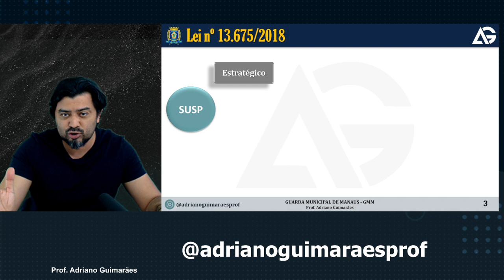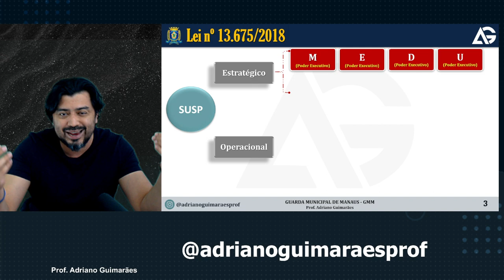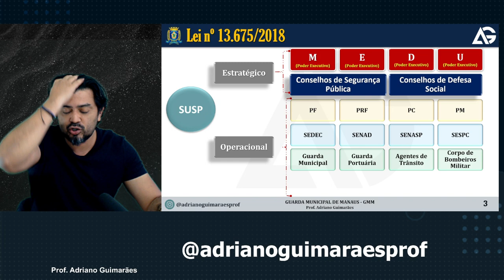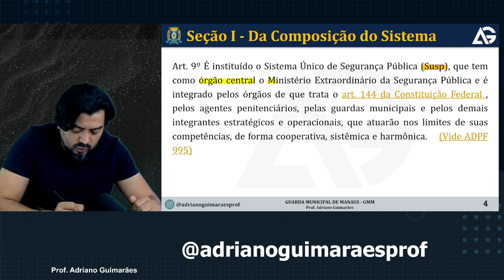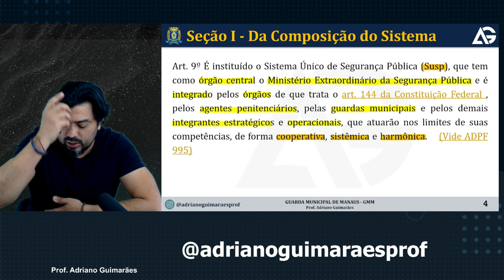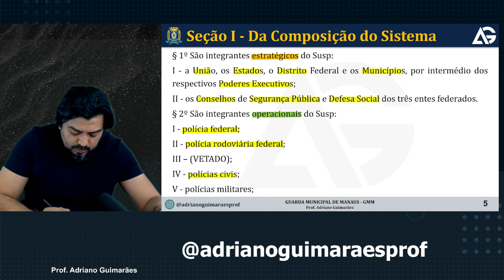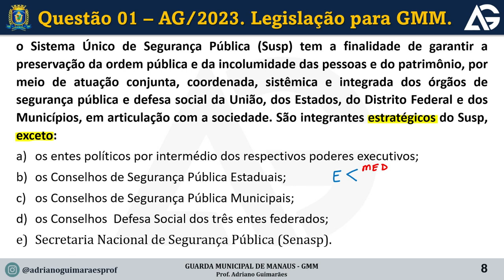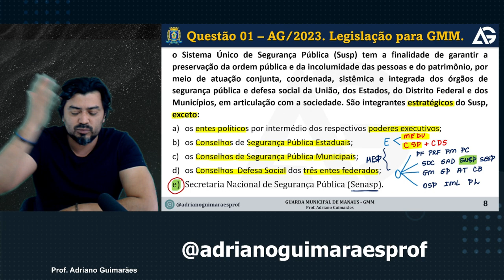Sistema de Segurança Pública (SUSP) da Lei 13.675/18 para o concurso da Guarda Municipal de Manaus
Se você deseja passar em concurso público, saiba que a ferramenta mais poderosa do mundo é o Mapa Mental. Pergunte para quem já foi aprovado e ela com toda certeza irá te falar da IMPORTÂNCIA dos Mapas Mentais para sua aprovação no concurso dos SONHOS.

Não te prometo milagres, mas te prometo conhecimentos e milhares de MAPAS MENTAIS.

Descrição:
00:00 - Início
00:58 - Mapa Mental do Sistema Único de Segurança Pública (SUSP)
07:38 - SUSP na Lei 13.675/2018
16:32 - Questão Comentada
19:53 - Informações sobre o curso de Legislação Específica.